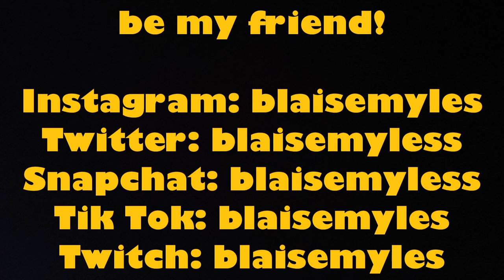HOMOPHOBIC KOHLS EMPLOYEE ANTAGONIZED ME: rant/vlog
Hi guys! Today's video is a ranty vlog about my experience at Kohls. I hope you all enjoyed!

Editing software: Adobe Premier Rush